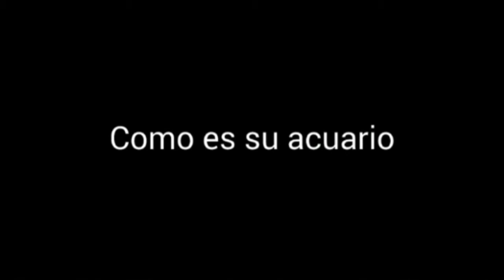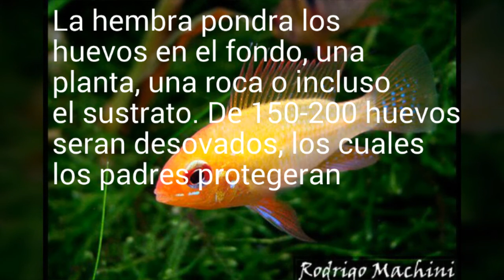Cuidados ciclidos americanos: Ramirezi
Cuidados del ciclido ramirezi, una de mis especies favoritas, tengan en cuenta que todos los datos del video son para mantenerlos de manera optima y que esten saludables (asi mas grandes y coloridos), pero si pueden ser mantenidos de distintas maneras.
De 1 a 5 videos por semana!